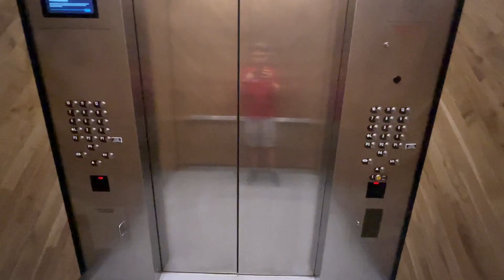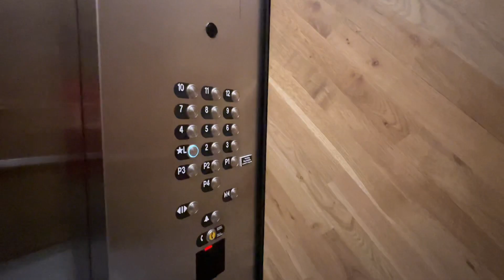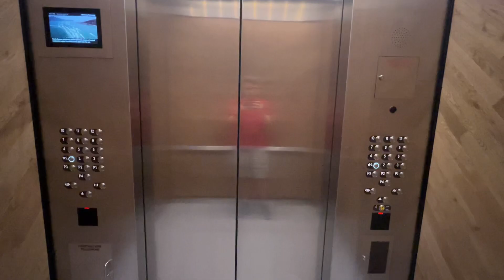ThyssenKrupp Modded Traction Elevators at Ballston Exchange, Arlington VA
These were originally Dover. They are very nice although they are mostly locked. Watch me almost get busted at the end.